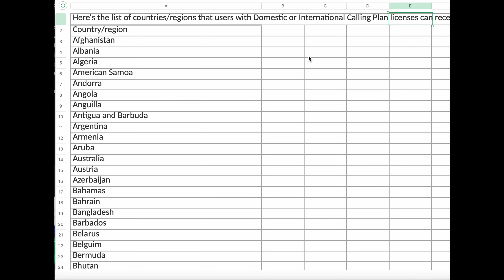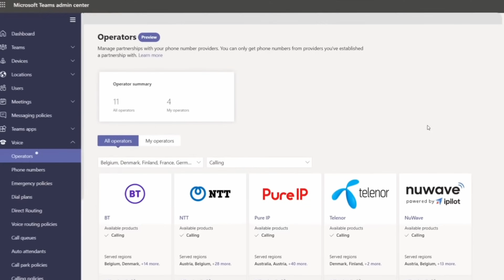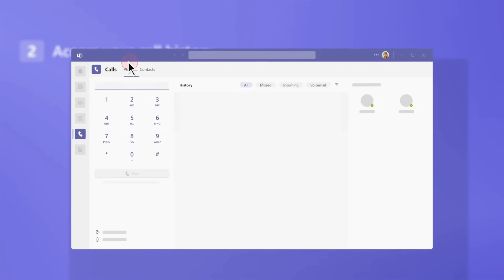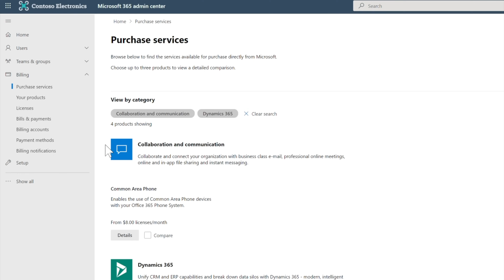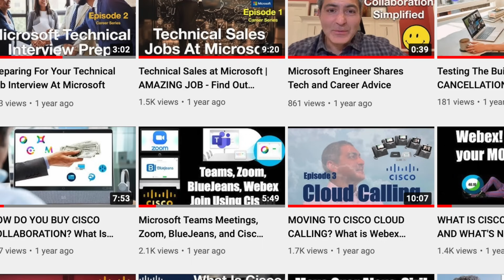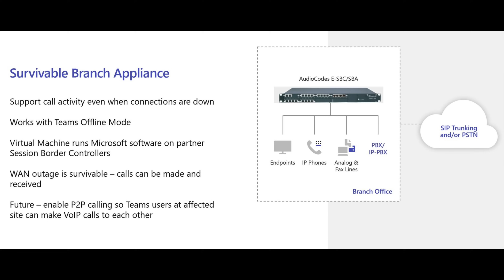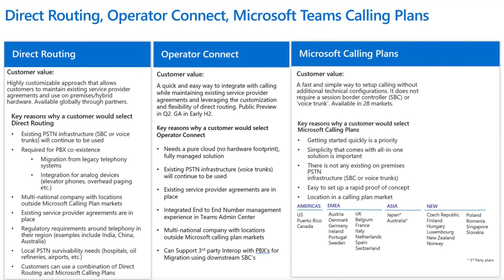Your TOP 10 Teams Phones Questions - By a Microsoft Engineer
Your Cloud Calling and Microsoft Teams Phone questions on Features, PSTN, E911, Redundancy, Analog Devices, Costs, Migration strategy and more, are all answered in this video.  Hi, my name is Shervin Shaffie. I am a Microsoft Principal Technical Specialist focused on Teams, and a former Cisco Technical Solutions Architect.  Here are the topics I will be covering in this video:

0:00 Introduction
0:38 1 - Availability
0:59 2 - PSTN
1:47 3 - Features
2:24 4 - Emergency Calling
2:46 5 - Personal Devices
3:28 6 - Shared Devices
4:18 7 - Analog
4:47 8 - Redundancy
5:35 9 - Migration
6:03 10 - Costs
6:58 Summary

For questions about this video or other content on this channel, join our free Community and start a conversation

I referenced many of my deeper dive videos in this clip, which you can find in this playlist

Here is the Teams Phone availability document mentioned in the video

✍️ Welcome your comments below!

I studied Electrical Engineering at the University of Waterloo and moved into the tech field in 2000. This channel is my attempt to give back to anyone interested in this space.  Whether you are a student that wants to pursue a job in this field, a customer looking to better understand the tech, or an employee curious to learn more, take a look and post any comments you may have. I am always learning too and am happy to share with you all that I know - enjoy!

This video represents the opinions of Shervin Shaffie and his guests to the video and does not reflect the opinions of Microsoft, affiliates, or the companies with which this video's participants are affiliated with.